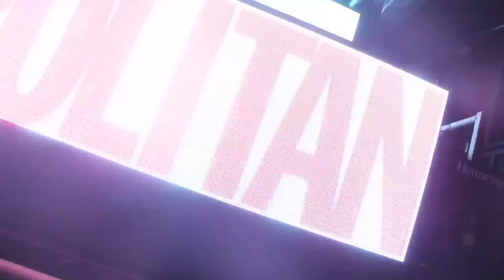Jodilly Pendre & Katarina Rodriguez Dubbed as 2014's Sexiest Models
Cosmopolitan unleashes its 8 Sexiest Models of 2014! The roster includes the 2 runners up of Asia's Next Top Model, the very sexy and gorgeous women, Jodilly Pendre and Katarina Rodriguez. Super models Kim Ross, Samantha Gomez, Hye Won Jang, Chanel Olive Thomas, Tola Orendain, and Olivia Medina complete the list.